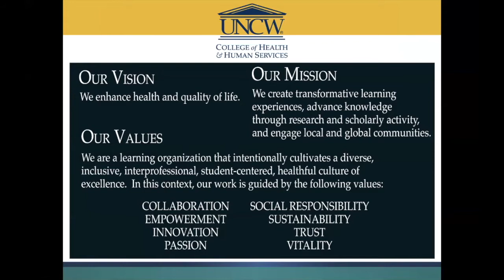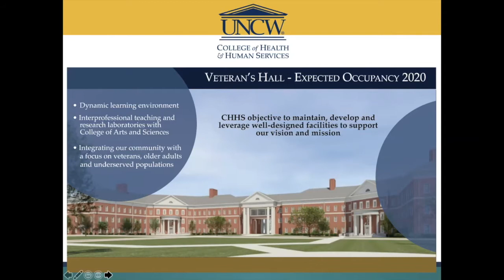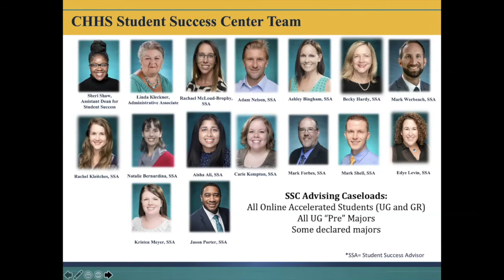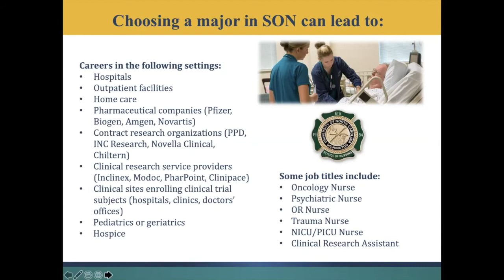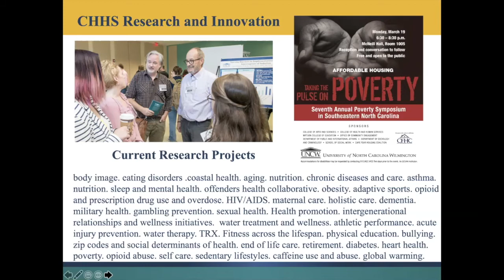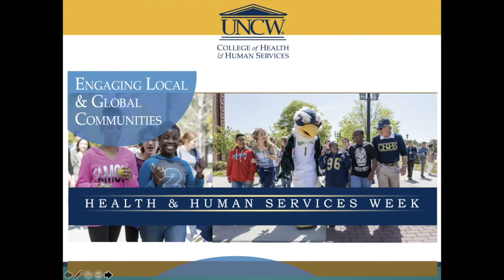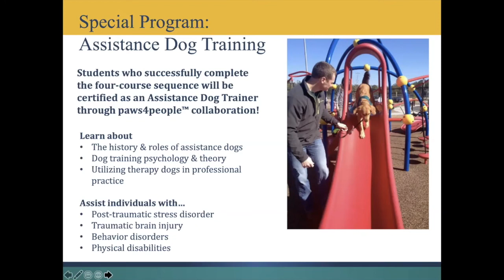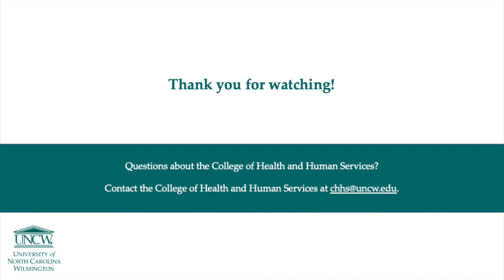College of Health and Human Services - UNCW Virtual Open House 2020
"The UNCW College of Health and Human Services (CHHS) was established to make a positive impact on the health and quality of life of residents in the state of North Carolina and beyond. The goal of the CHHS is to help individuals, families and communities live healthier, more prosperous and empowered lives." CHHS is home to programs such as Nursing, Social Work, Exercise Science, and more!